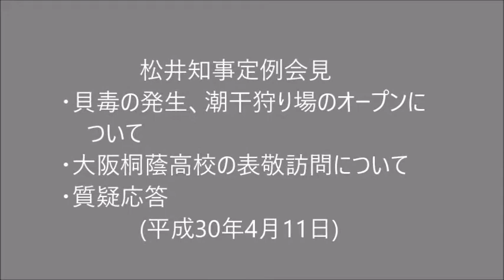松井知事定例会見 (2018.04.11) ■貝毒の発生、潮干狩り場のオープンについて ■大阪桐蔭高校の表敬訪問について ほか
平成30年4月11日 松井知事定例会見
・貝毒の発生、潮干狩り場のオープンに    ついて
・大阪桐蔭高校の表敬訪問について
・質疑応答